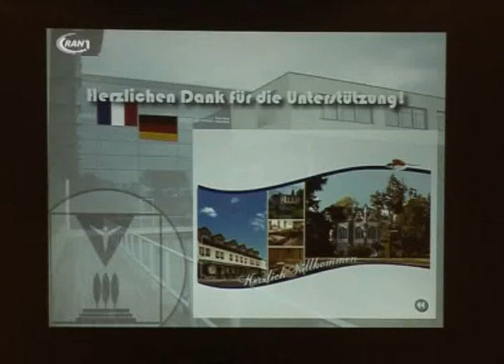Schüleraustausch beendet - RAN1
Seit Anfang November waren französische Austauschschüler zu Gast in der Berufsbildenden Schule in Dessau. Gleichzeitig waren Auszubis verschiedener gastronomischer Einrichtungen aus Dessau und Umgebung in Frankreich. Nach insgesamt sechs Wochen hieß es nun Abschied nehmen.